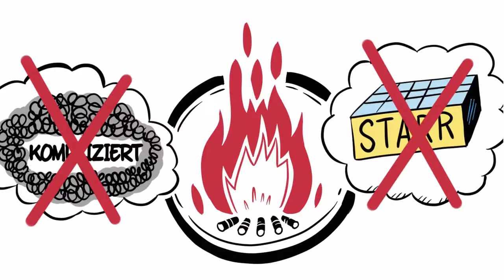IBB Ingenieurbüro Bautechnischer Brandschutz Video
Leidenschaft für Brandschutz - das ist das Motto des IBB Ingenieurbüro Bautechnischer Brandschutz - Dipl.-Ing. (FH) Marco Schmöller